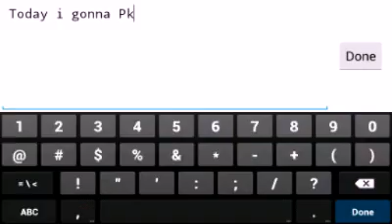Graal Era Streaks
Thx for watching :) Like